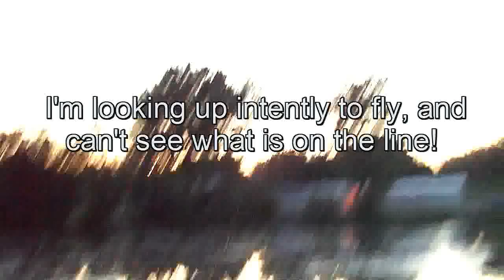More R/C Heli Fishing with XHeli Blue Ray, by NightFlyyer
Many of you saw me crash this Blue Ray Helicopter a few months ago doing a roll too low.

Now repaired, I test fly it, then take it to the Sibley Pond to try my hand at Helicopter Fishing again.

The (Perch, Sunfish, rock cod Blue Gill) here bite on just about anything at any time, so I hoped to catch something on the first battery.

Here you will see what happens in this un-cut attempt to catch another fish just like last year.

Bait:  Grubs.

The Blue Ray helicopter is available from xheli.com and here is the link

For the HELMET comments you all make, I respond.

 My bike is a '95 Honda Goldwing. It weights 800 lbs and 1000 with me on it.
There are NO helmet laws in IOWA and I chose to not wear it for this 1/2 mile ride. I usually wear a helmet, cause Im a goldwing guy with intercom and like the comfort when it is cold.
But  for a few blocks with no trucks or traffic, I chose not to were it to make this video, because I dont have to in Iowa.

I am a member of the 1 million mile MOTORCYCLE club.

This is my 3rd Goldwing and my 22nd motorcycle.

Not to worry about crashing, as I am very cautious AND there is no real traffic here, like California (where I put all those miles on mostly)

 I don't crash my helicopters much either, unless I do something stupid, and
I have learned not to do those stupid things on bikes or Helcopters over the years too.

I have been riding for over 50 years now, with no crashes and even have a trike kit for this 6 cylinder Honda.
Thanks for your concern for my safety.
Talk to the guys at Sturgis, SD, instead

Dave